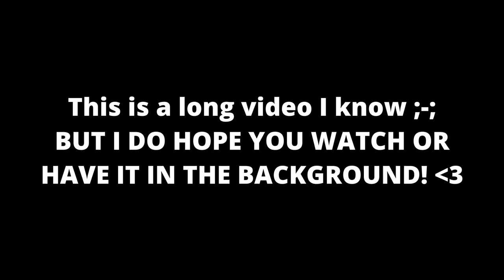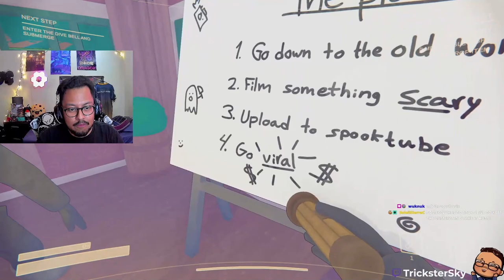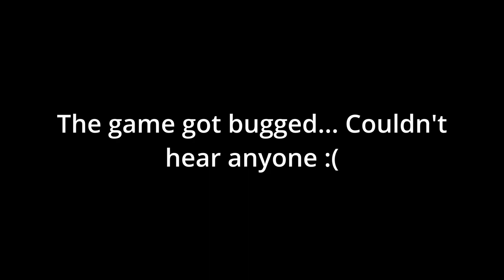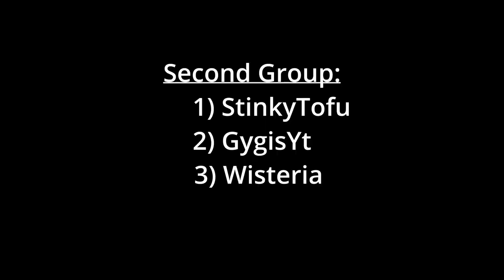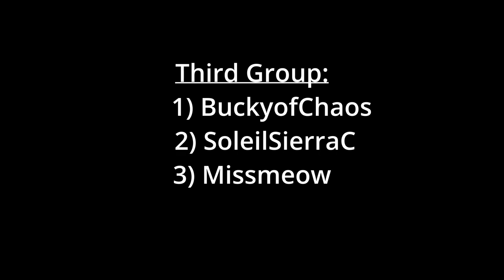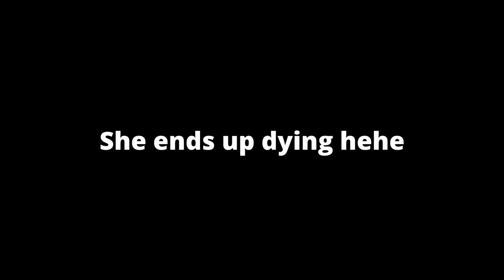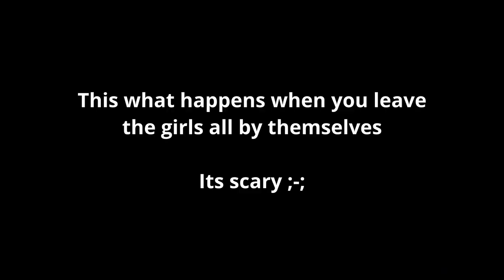Playing CONTENT WARNING with the Friends! DOES NOT GO WELL!!!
HI! I am back with some CONTENT WARNING! We are here to go viral if not we go homeless! Stay for the fun and see the monsters we were able to catch on our footage...